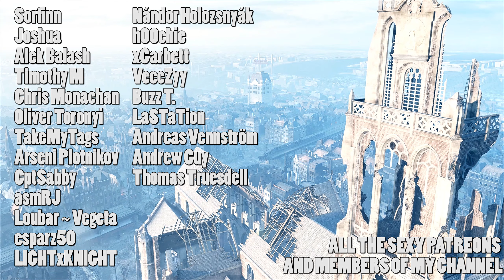DICE keeps making the wrong choices - Battlefield V (No South African servers)